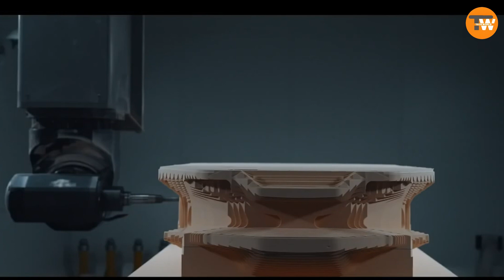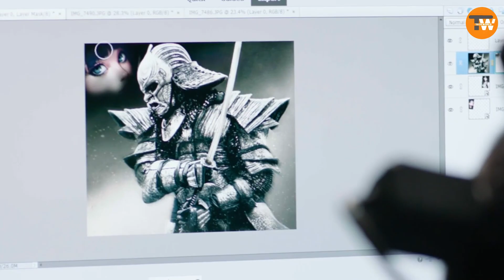10 Mind-Blowing Innovations Changing the Future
0:00-Introduction
0:16-apollo
1:04-pool live ar
1:52-resqtec nt hybrid
2:48- wind on-turbine vessel charging system
3:39-mcclic mc one
4:27- shape-shifting display
5:12-avidrone
6:01-surf-edna
6:59-bci
7:50-Grivel G22 Plus
Discover 10 incredible inventions shaping the future of technology and society. From AI-powered drones to shape-shifting displays, these innovations are revolutionizing various fields, including robotics, renewable energy, and medical technology.